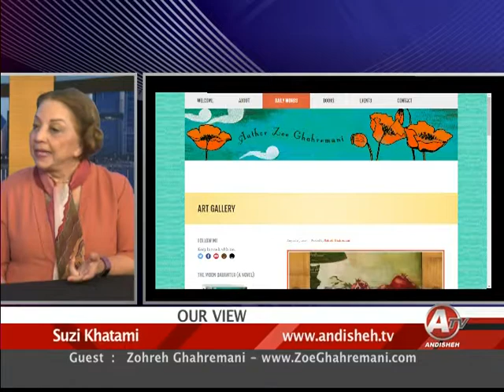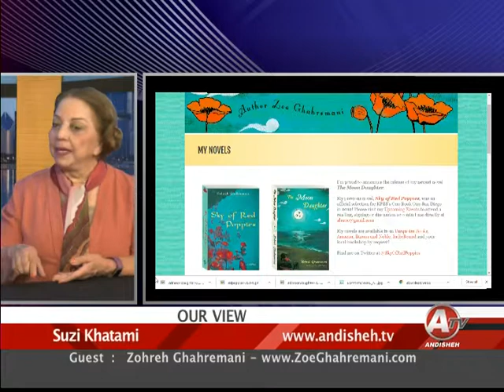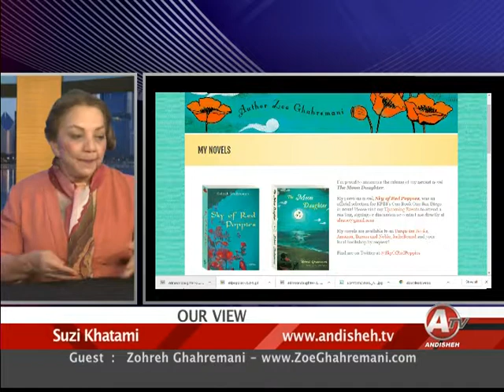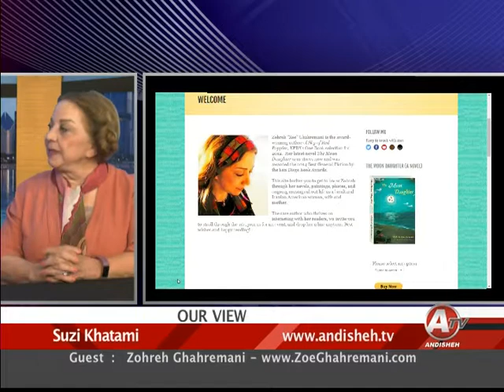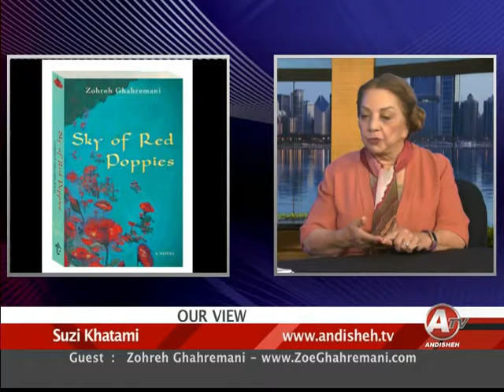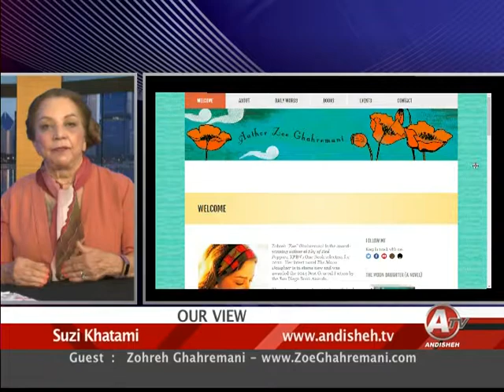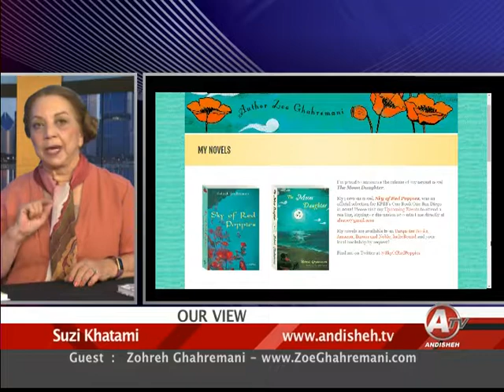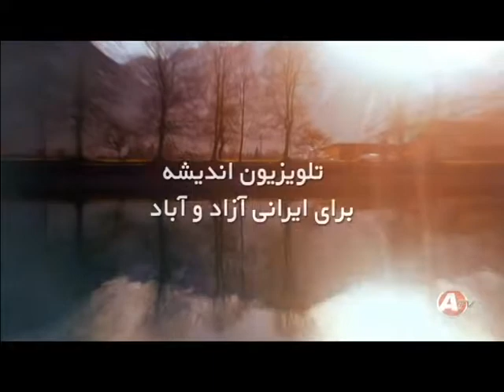Our View, Suzi Khatami & Zohreh Ghahremani, author07/18/19